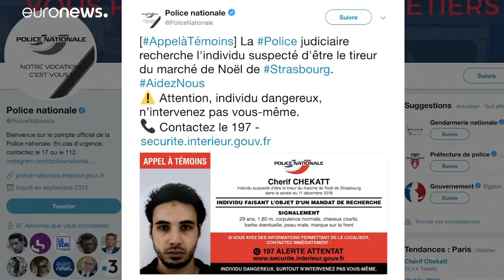Straßburg: 3. Todesopfer nach Terroranschlag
Die Zahl der Todesopfer nach dem Attentat am Weihnachtsmarkt in Straßburg ist auf drei gestiegen. Ein weiteres Opfer sei hirntot, erklärte die zuständige Staatsanwaltschaft.…